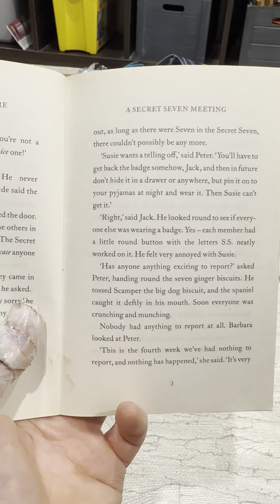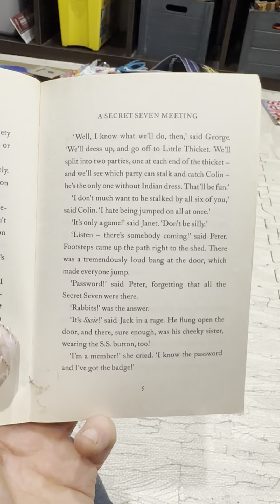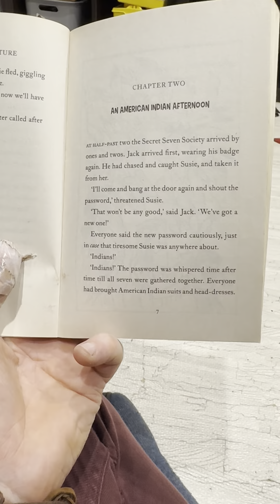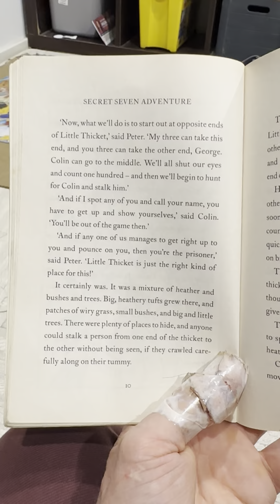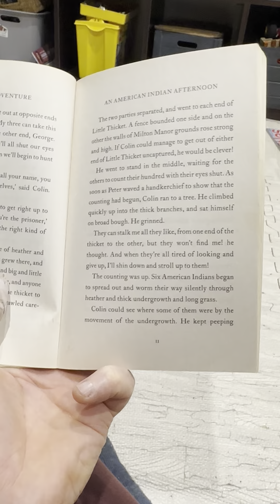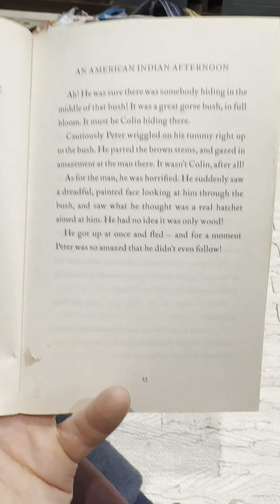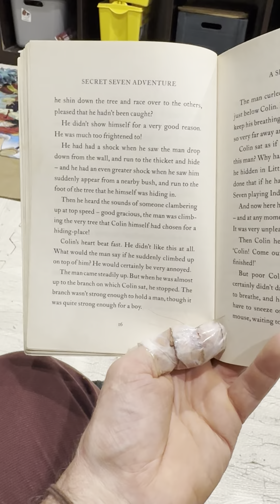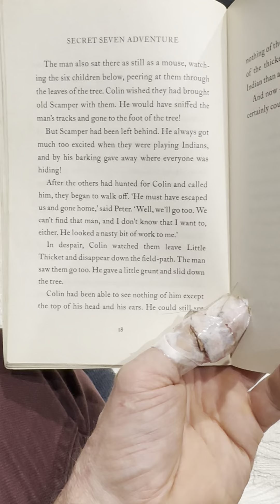Secret Seven - Part 1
The children of the society of secret seven  are gathering in their clubhouse to report on events and plan their missions. They set out to play American Indians in Little Thicket when one of them observes a strange man climbing over the walls of a nearby manor.